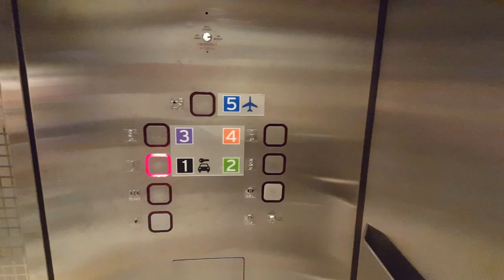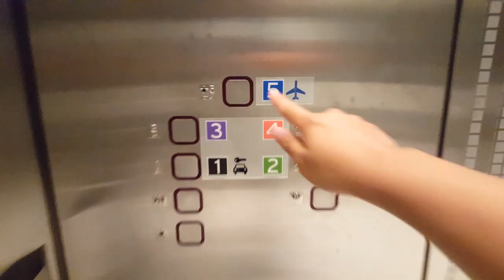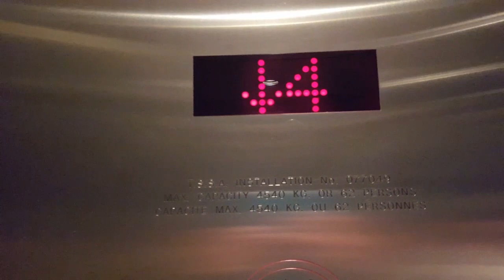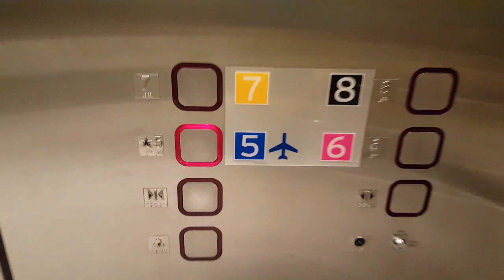ThyssenKrupp Northern Elevators @Toronto Pearson Airport Terminal 1 Parking Garage, Mississauga ON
These are North & South elevators at Toronto Pearson Airport Terminal 1 Parking Garage in Mississauga ON. The elevator here are very huge, big and efficient. The south serve 6-8 with 4 elevators in the bank while the north serve 1-4 with 6 elevators in the bank and both set serve the 5th floors.